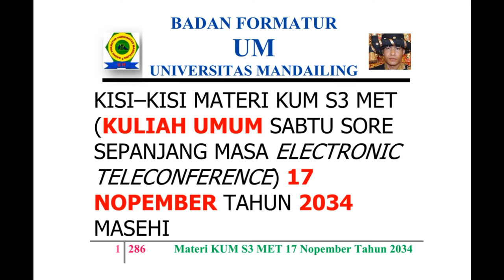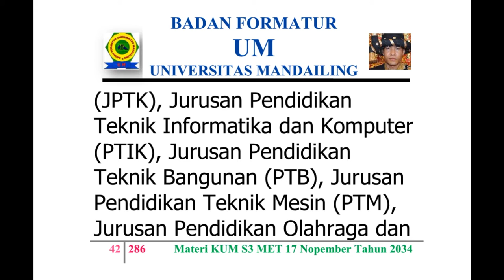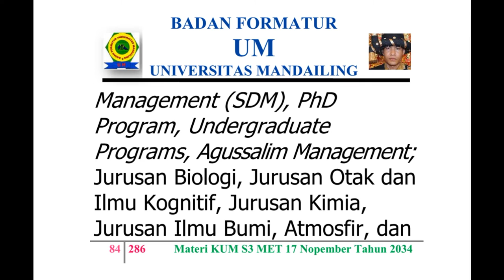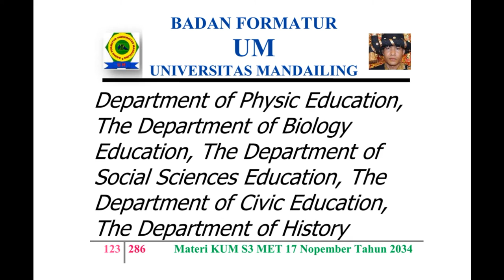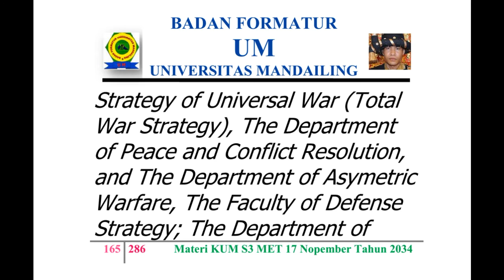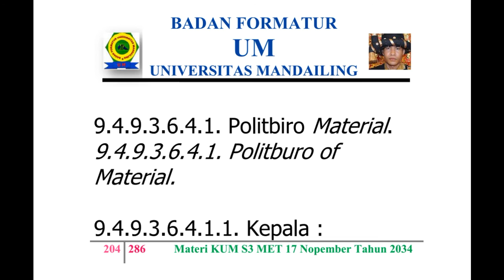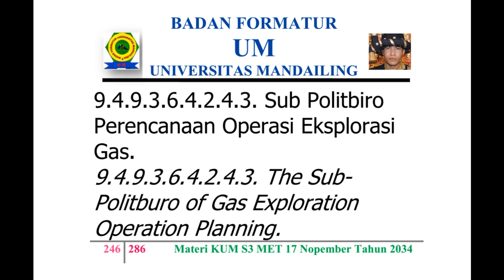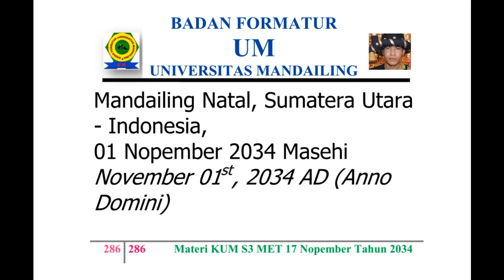UM (Universitas Mandailing) Menuju Berdiri, Materi Kuliah Sabtu (KUM S3 MET) 17 Nopember 2034